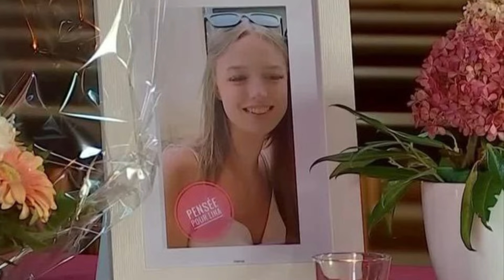Obsèques de Lina : chants, prise de paroles et sécurité… Une cérémonie sous tension